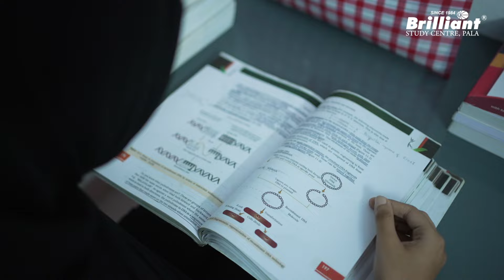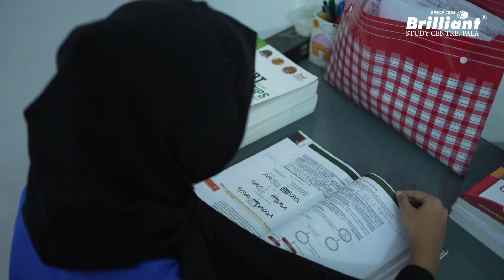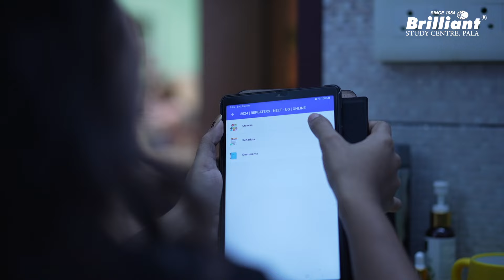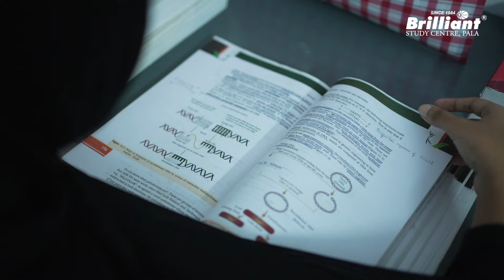NEET Repeater - A Day in My Life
Have you ever thought about the experiences of students in entrance coaching institutes?
In this "Day in My Life" video, a NEET repeater at Brilliant gives you an inside look at her daily routine. She will take you through her hostel life,  mess time, classroom schedule, and everything about her day. Let's watch the entire video!!!